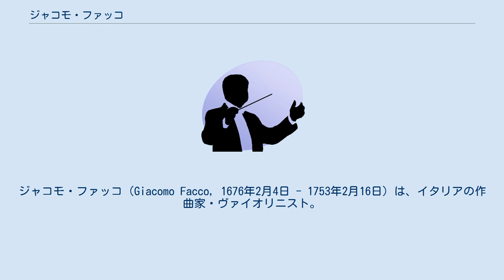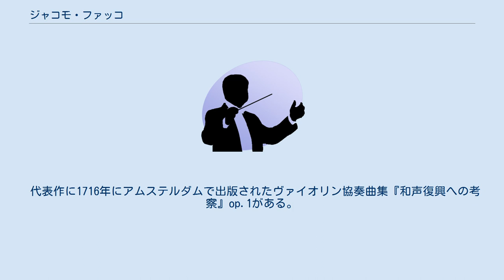ジャコモ・ファッコ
ジャコモ・ファッコ（Giacomo Facco, 1676年2月4日 - 1753年2月16日）は、イタリアの作曲家・ヴァイオリニスト。
 パドヴァとヴェネツィア近郊の集落マルサンゴに生まれる。
1705年よりスペインのシチリア副王であったロス＝バルバセス侯カルロ・アントニオ・スピノラのパレルモでの宮廷の合唱指揮者・ヴァイオリン奏者となった。
1708年にスピノラの宮廷がメッシーナに移るとそれに従った。
当時はスペイン継承戦争の最中で、メッシーナでファッコはフェリペ5世の勝利を称える作品を作っている。
1720年にポルトガルの宮廷のオファーを断って、スペインの宮廷音楽家となった。
最初はルイス王子（後のルイス1世）にクラヴィコード教師として仕え、次にフェルナンド王子（後のフェルナンド6世）に仕え、1731年以降はカルロス王子（後のカルロス3世）の教師を務めた。
マドリードで死去。
 代表作に1716年にアムステルダムで出版されたヴァイオリン協奏曲集『和声復興への考察』op.1がある。
その他にもオペラやカンタータがある。
当時は高名な作曲家であったが、その後忘れ去られてしまった。
再発見されたのは1962年、イタリア出身のメキシコの作曲家ウベルト・ザルノリの手によってである。